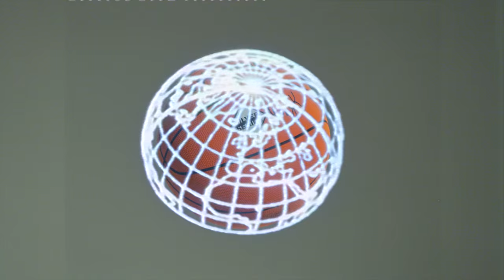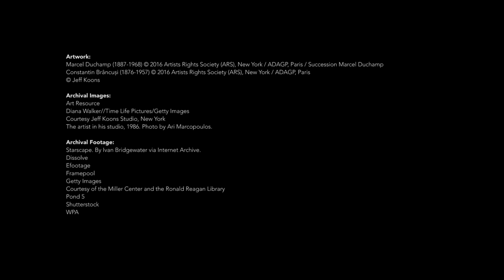Jeff Koons’ 'One Ball Total Equilibrium Tank (Spalding Dr. J Silver Series)'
Jeff Koons and curator Jeffrey Deitch discuss One Ball Total Equilibrium Tank, an ‘instantly iconic’ work that broke all the rules of its time — offered in Bound to Fail on 8 May at Christie’s New York.